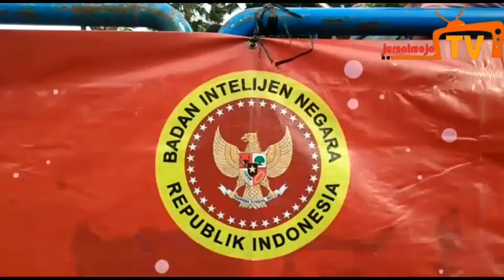BIN dan Pemkot Surabaya Gelar Rapid Tes Massal, Pesertanya Membludak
Pemkot dan BIN Gelar Rapid Test Massal Di Surabaya Membludak

SURABAYA (jurnalMojo.com) – Pemerintah Kota Surabaya, bersama Badan Intelejen Negara (BIN) kembali menggelar rapid dan swab test massal virus corona atau covid 19.

Kegiatan yang digelar di Taman Mundu, Jalan Juwet, Kecamatan Tambaksari, Senin pagi (1/6/2020), merupakan salah satu Zona Merah yang berada di Kota Surabaya .

Tingginya antusiasme masyarakat yang ingin mengikuti rapid test telah diantisipasi oleh petugas dengan menyediakan ribuan alat test. Dengan dibantu petugas keamanan dari Kecamatan Tambaksari, warga dihimbau untuk jaga jarak dan cuci tangan sebelum mendaftarkan dirinya ke petugas BIN.

BIN juga menyediakan mobile lab atau PCR (Polymerase Chain Reaction) yang tak jauh dengan tempat pelaksanaan rapid test tersebut.

Camat Tambaksari, Ridwan Mubarun, mengatakan, aktivitas ini merupakan lanjutan dari para warga yang sudah mengikuti tes di sejumlah puskesmas di lingkungan sekitar tambaksari.

"Jadi yang tracing itu adalah warga yang telah mengikuti rapid test dari puskesmas di kampung beberapa hari yang lalu. Mereka yang reaktif, hari ini diajak ikut tes massal. Sebelumnya mereka telah isolasi mandiri," ujarnya.

Selain itu, lanjut Ridwan, ada masyarakat umum yang mengikuti kegiatan ini karena kesadaran mereka untuk mencegah dan memutus mata rantai penularan covid 19.

"Masyarakat yang mengikuti rapid tes ini langsung diarahkan ke Swab tes bila menunjukkan hasil reaktif. Setelah terkonfirmasi positif, akan didata oleh pemerintah kecamatan tambaksari untuk dilakukan isolasi," terangnya.

Ridwan juga menyebutkan, target peserta yang mengikuti rapid tes ini adalah 500. Jika melebihi kapasitas, masyarakat tetap dilayani tes guna mengetahui orang itu negatif atau positif dari virus corona.

"Masalahnya untuk tempat isolasi masih kami cari yang kosong, dengan berkoordinasi dengan dinas kesehatan.  Kalau ada nanti diarahkan ke hotel. Dan kalau masih belum ada, mereka akan diarahkan kembali untuk ke rumah masing masing untuk isolasi mandiri," sambungnya.

Nantinya, warga yang melakukan isolasi mandiri di rumah diawasi oleh elemen masyarakat setempat yang tergabung dalam kampung tangguh wani jogo suroboyo.

Sementara itu, salah satu peserta yang mengikuti rapid tes massal, Nova Eka (29), Warga Kapasari Pedukuhan, mengatakan, kemarin sudah mengikuti tes di puskesmas dan menunjukkan reaktif.

"Jadi tinggal di swab aja hari ini. Takut juga sama corona. Apalagi saya sedang baru hamil. Sebelumnya saya isolasi mandiri," ungkapnya.

Nova eka berharap, pemerintah bisa menanggulangi virus ini agar masyarakat tidak berpikir secara negatif. (nto/jek)